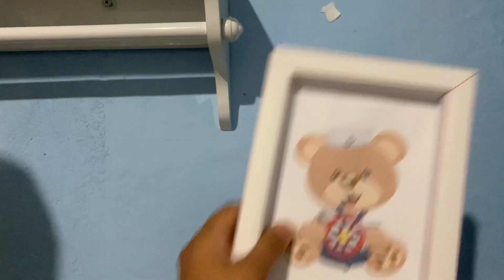COMEÇAMOS A DESMONTAR O QUARTO🙌🏾TIRAMOS QUASE TUDO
CUPOM: simonel

9

Olá me chamo Simone,tenho 31 anos,sou mãe de tres,sou casada e compartilho com vocês minha vida real e minha rotina diaria.

Um beijo!😘